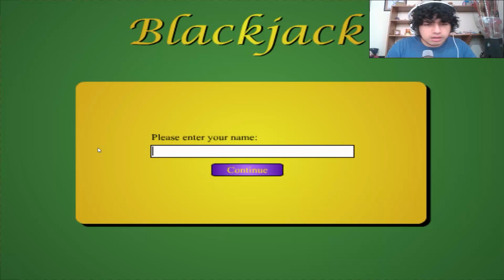JUEGA BIEN O PIERDES Y TE QUEDAS POBRE!!! JUGANDO BLACKJACK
Hola amigos bienvenidos a un nuevo gameplay estamos con un juego de blacjack tendremos que jugar muy bien porque esta en juego el dinero en forma virtual!!! y tenemos que hacerlo bien o quedamos pobres!!! espero les guste les haga reir y pasar un gran rato den like y compartan!! :D

Correo: andyaaguilaryt@hotmail